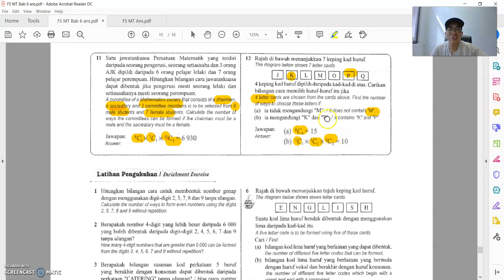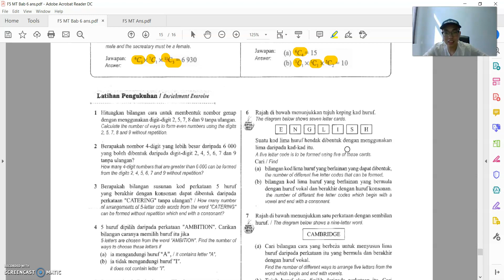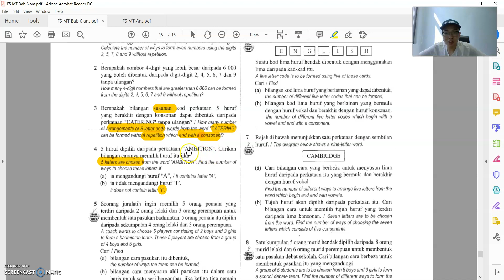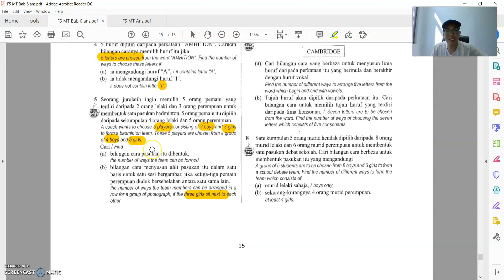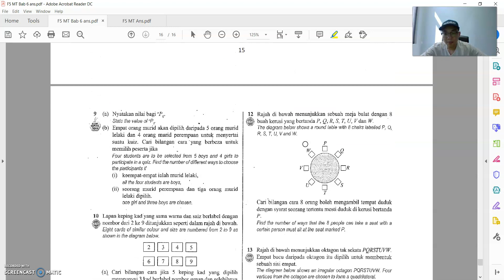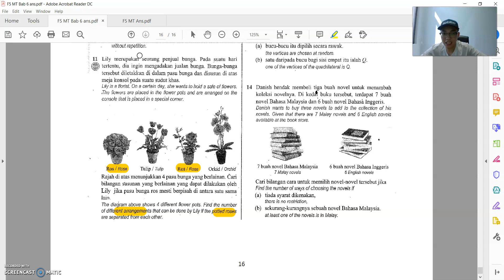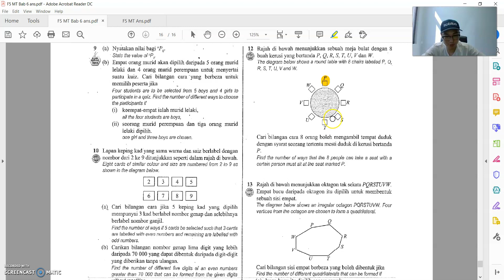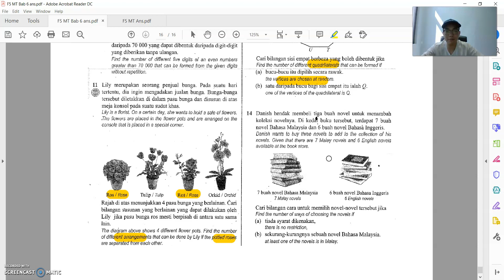F5 MT 22072020 Lesson 16 (Part 2)